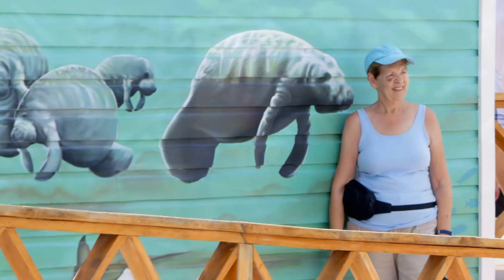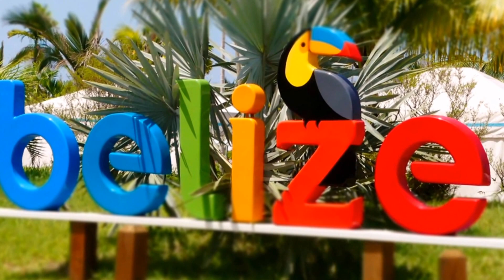Harvest Caye - Belize - Norwegian Escape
Harvest Caye in Southern Belize is a tropical paradise launched in November 2016. Part of The Norwegian Edge, a $40 Million investment to introduce a new standard of excellence for guests.